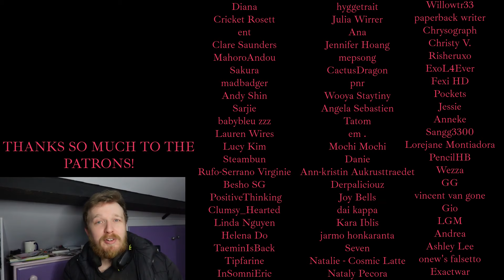FIRST TIME REACTING TO KIM SUNG KYU! - Killing Voice Medley - INFINITE REACTION!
WONDERFUL TALENT.